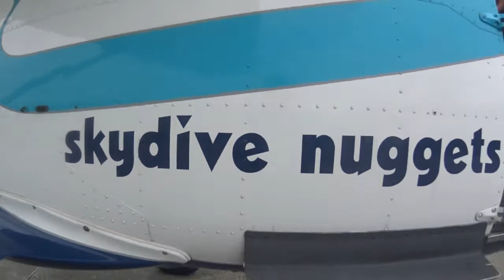Tandemsprung von Simon bei skydive nuggets in Leutkirch